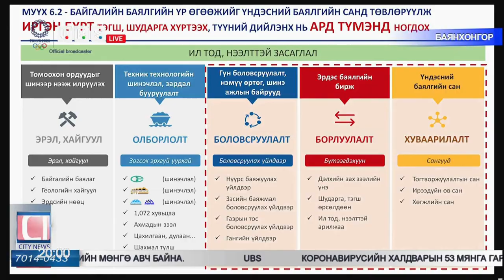Баянхонгор аймгийн иргэд, сонгогчидтой уулзлаа